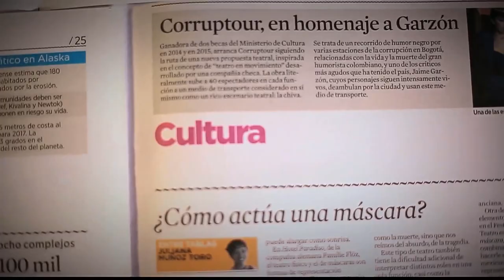Red de Escuelas de Música de Medellín [Parihueliando con vos] Telemedellín